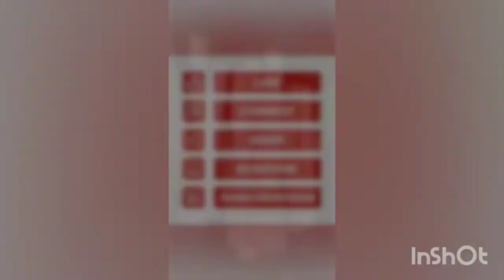Barsaat Ke Mausam Me Pahad K Nazara..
Wel come to Backyard Exploration...Barsaat k mausam me pahad kaa nazara...
Barish k mausam me insano k sath sath prkruti ko bhi rahat milti hai garmi se।
Patjhad me banjar bana pahad,hariyali se bhar jata hai। Jungle bhar jata hai ped paudha,phool phalon se।Isse pahad,jungle k pass rehne walon k liye khane k saman jutana asaan ho jata hai।jungle me milne wale phal,sabjion ko wey khate bhi hain,aur bazar me bech kr dusron ko uska swad lene kaa avsar bhi dete hain।unhi sabjion me se ek hai bamboo shoot।Sirf barish k mausam me hi yeh milta hai।swad k sath sath isme poshak tatwa bhi bharpur hota hai।
Pahad kaa Nazara entertainment nature Barshat me pahad pahad barasat me #
Barsat ke mausam me pahad #